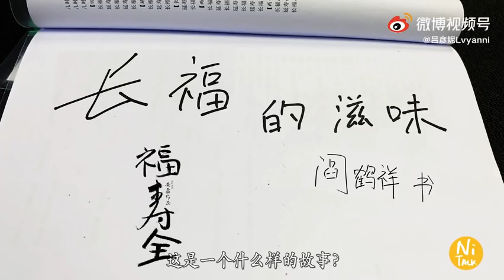跟着阎鹤祥一起去话剧排练场，开车途中的采访：阎鹤祥有的是诚实，想吃炸鸡，最好配奶昔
自从与郭麒麟在《牛天赐》中出演门墩，尝试舞台剧演出之后，阎鹤祥又一次走上话剧舞台，最近壮壮阎鹤祥正在参加话剧《福寿全》的排练，自媒体人吕彦妮以手持拍摄的方式，跟着阎鹤祥一路去往剧场排练，和壮壮来了一场谈话——阎鹤祥开车去排练，表示他想吃炸鸡，最好配奶昔。